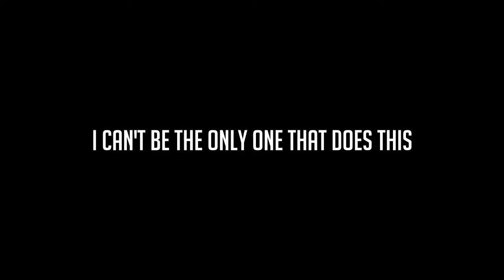Overwatch: Splicing Voice Lines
I can't be the only that does this while they wait in queue.